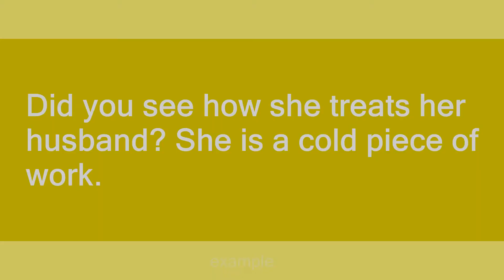Cold piece of work